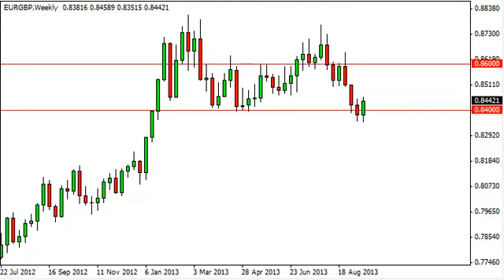EUR/GBP Forecast for the week of September 23 2013, Technical Analysis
- September 23, 2013 currency weekly technical analysis for the EUR/GBP pair.Find more information about Forex News Forex Technical Analysis Forex Fundamental Analysis and Forex Brokers